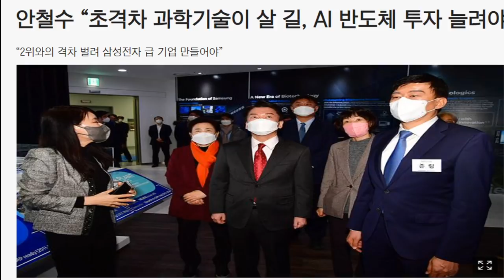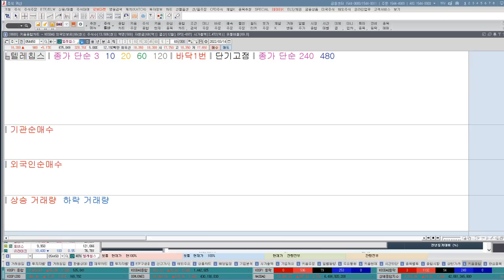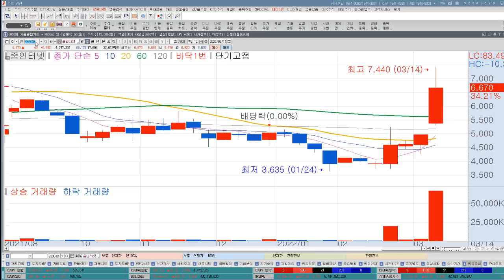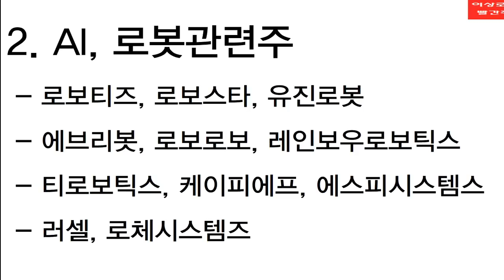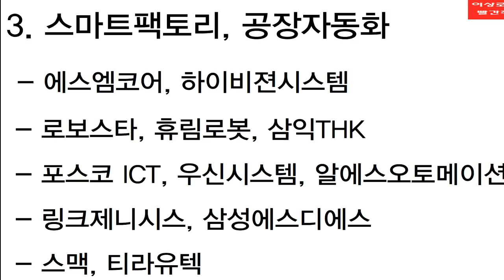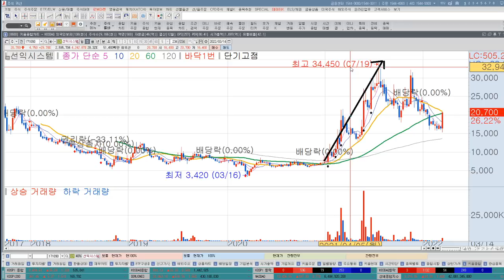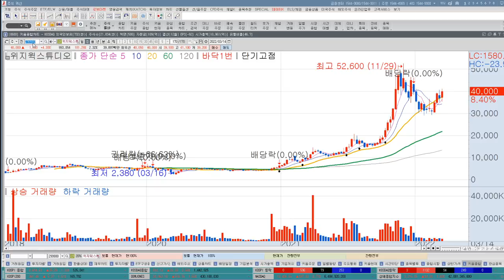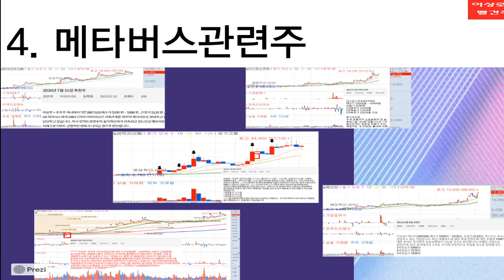[테마주 분석22]정책관련주 숨겨진 테마주! AI반도체, 메타버스, 로봇관련주, 확실히 바뀝니다. 선익시스템 상한가! 추천주 공개